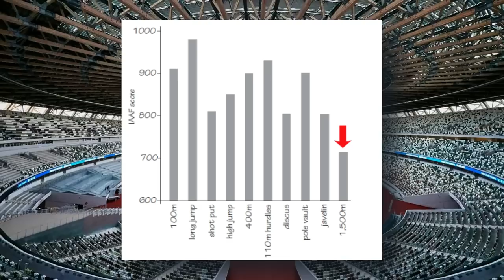Crosfittaaja Kokeilee Yleisurheilua